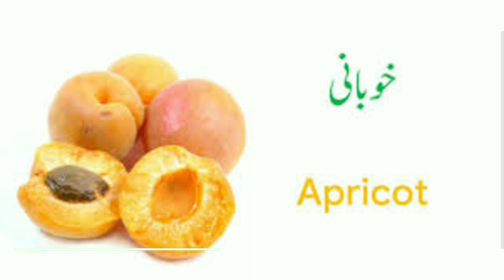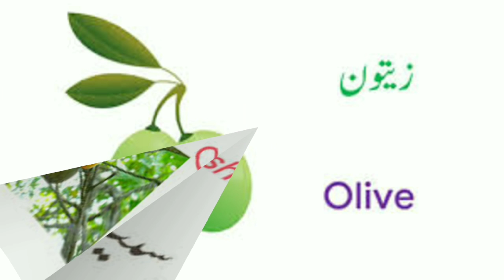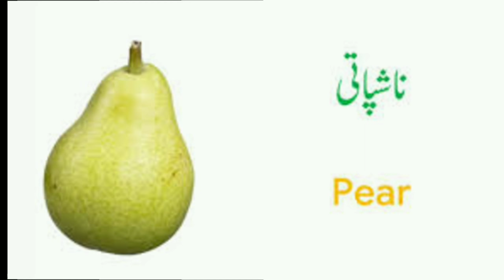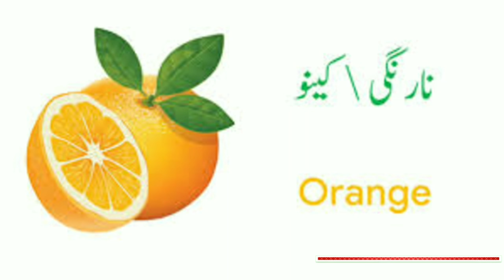Fruits Names in English and Urdu/phalon Ka naam Urdu aur English ma.